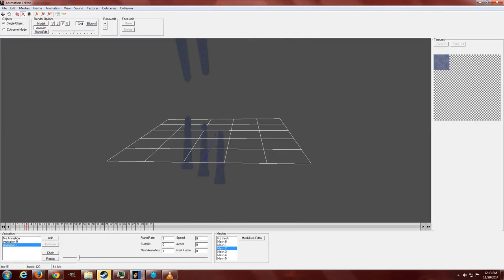[ICY TOWERS] Obelisk Door